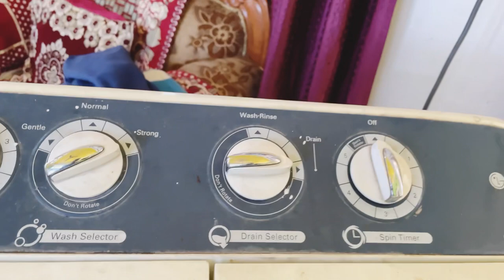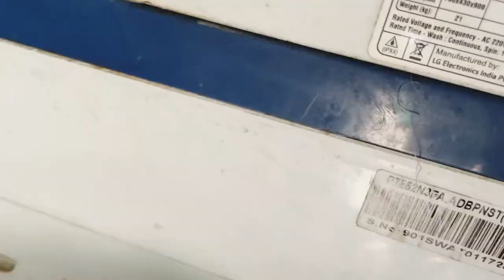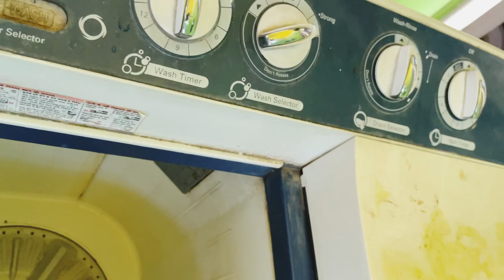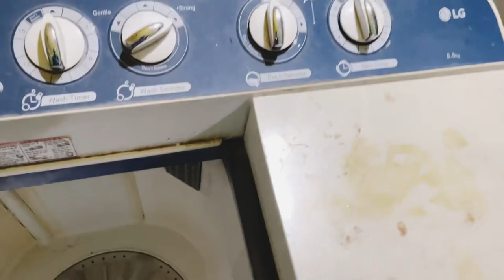Washing Machine Repairing at Home | Washing Machine Kaise Thik Kare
4 kg washing machine
7 kg washing machine capacity
7 kg washing machine how many clothes
7 kg washing machine means
washing machine repair kaise karte hain Most Search on Youtube
genyoutube
nse latentview
expertbook
acer exclusive store
google computer